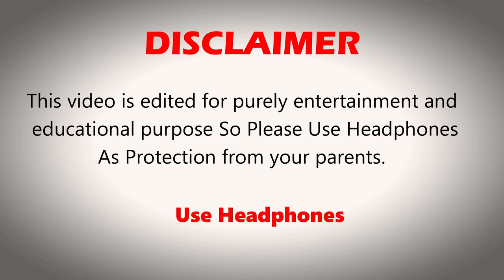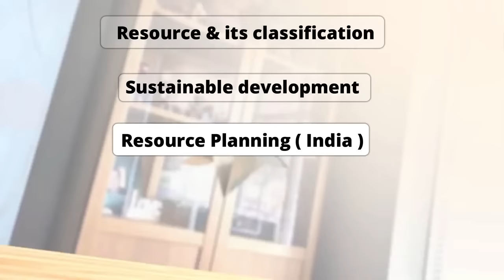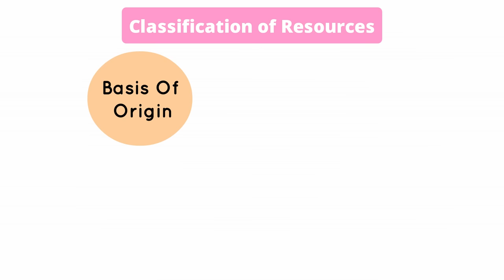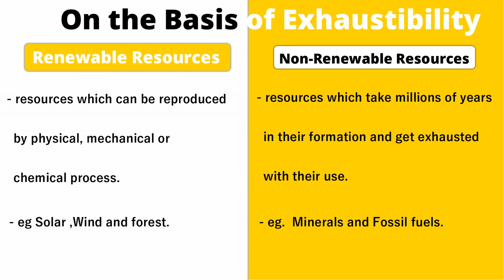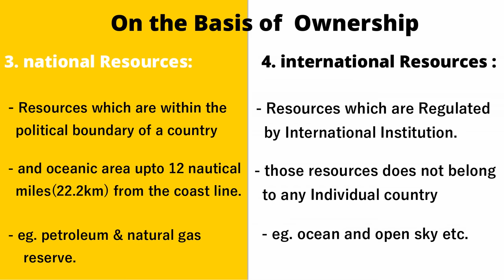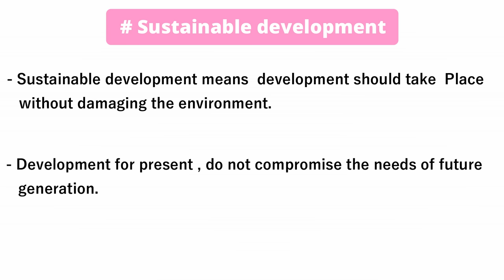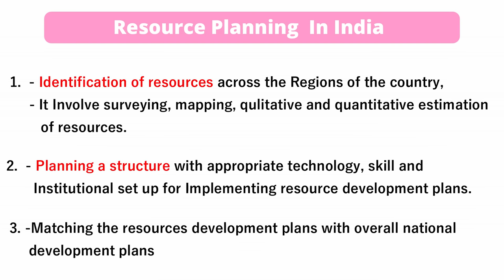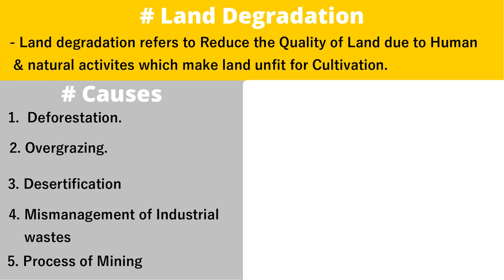Class 10 Geography Chapter 1 | Resources and Development Class 10 | In Hindi | Full Chapter | By BB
Hello guys I complete

keep supporting and love 🤗 you all

Class 10 geography chapter 1 (Details notes)by BB .pdf

editing credit : BB